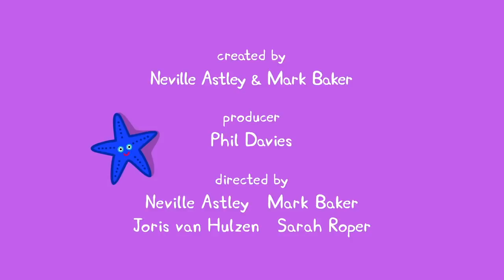Peppa Pig Full Episodes |The Great Barrier Reef #18